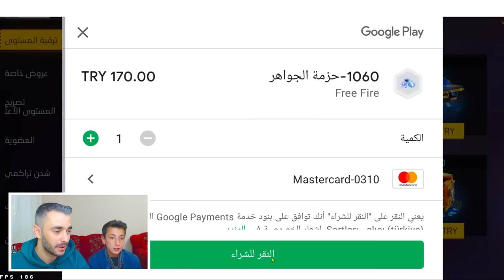سكنت ببيت متابع 🏠 وفاجئته بحساب اسطوري 😍 ونقلته لاسيرفر مينا | FREE FIRE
اللهم صل على سيدنا ونبينا محمد

شكراً على المشاهدة فعل جرس { 🔔 } التنبيهات حتى يصلك كل جديد ❤️❤️

راح نكبر بدعمكم يا اساطير⁦❤️⁩

فري فاير
Free fire